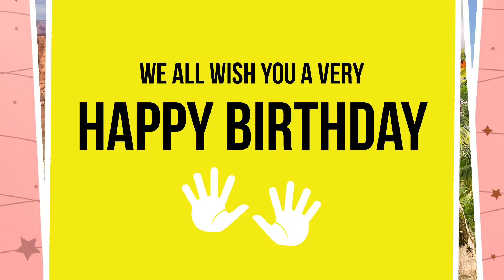Happy Birthday Aman (Coolest Guy @ DI)